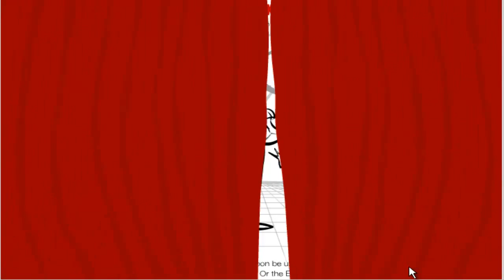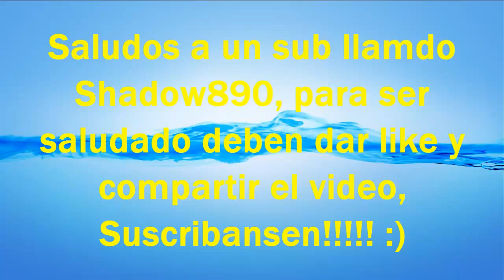Wack your Ex/No entiendo este juego